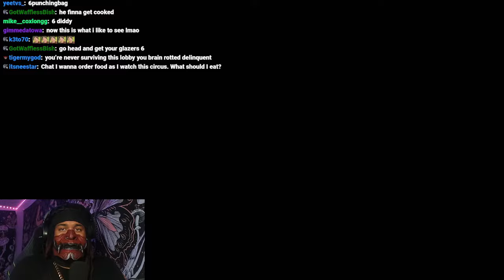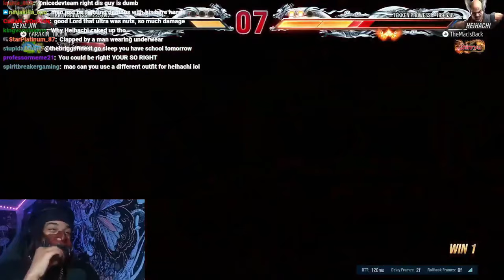6ARAKIN All Losses Part 78 + 6ARAKIN Hate's This Thumbnail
Every Lost 6ARAKIN Took, Plus 6ARAKIN Hate's This Thumbnail